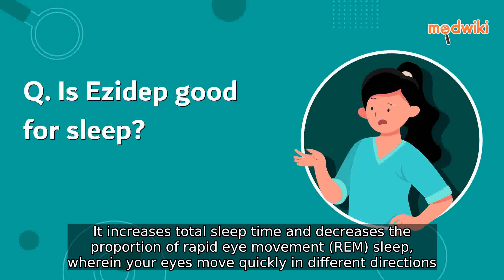Is Ezidep good for sleep?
Similar to other benzodiazepines Ezidep is recognized for its sedative properties primarily prescribed to alleviate symptoms of anxiety disorder One of its notable effects is its ability to induce drowsiness contributing to prolonged sleep duration Additionally Ezidep has been found to reduce the occurrence of rapid eye movement REM sleep a phase marked by rapid and varied eye movements during slumber The medication however does not affect sleep latency which refers to the duration of time required for an individual to transition from a fully awake state to being asleep This characteristic sets Ezidep apart from other sleepinducing substances as it doesnt influence the initial onset of sleep